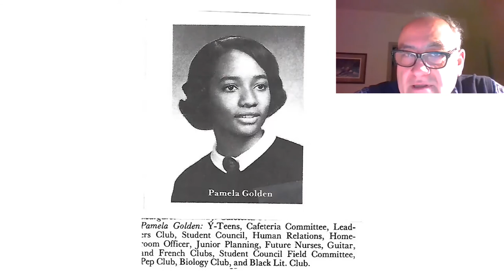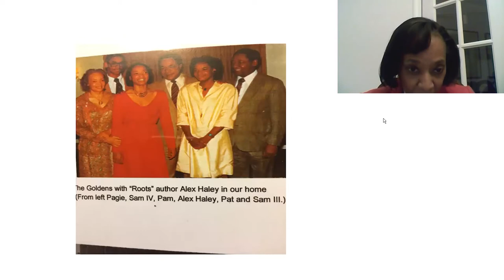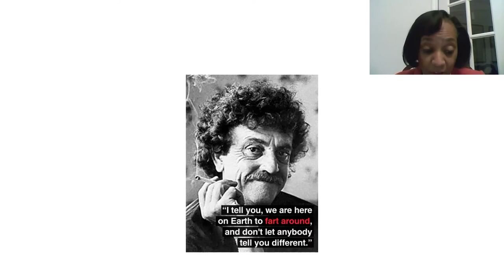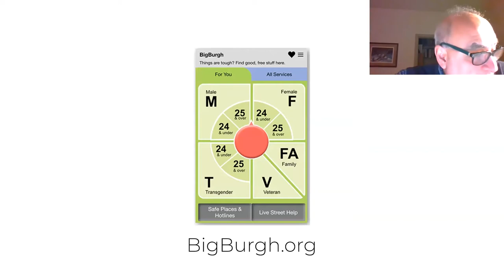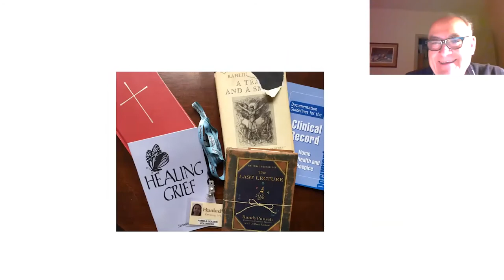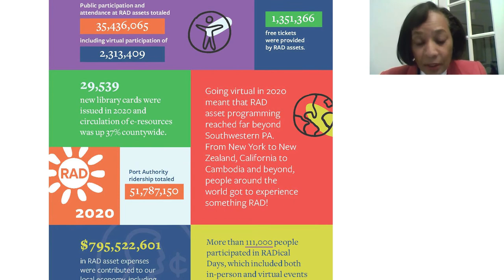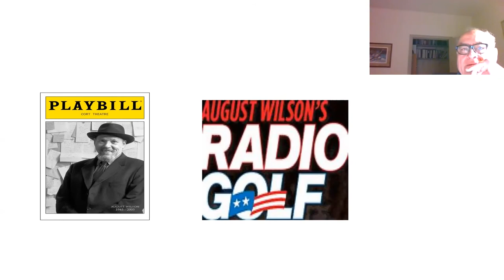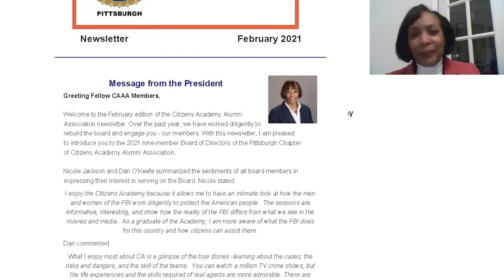Spotlight: Pam Golden, 1970, A Path from Peabody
This Peabody High School* Showcase series features graduates from the classes of the late 60s and early 70s.  When the Corona Virus Pandemic of 2020 forced the Class of 1970 to postpone its 50th reunion, organizers pivoted, moving the gathering online.  Following the reunion via Zoom, which was well attended and well-received, Robert Creo, Esq.  came up with the idea of creating the Showcase series.  It celebrates the growth, development, and achievements of Peabody grads and their contributions to the community and the world. We hope you enjoy the stories of our lives.

*Rededicated as Obama Academy in 2011.